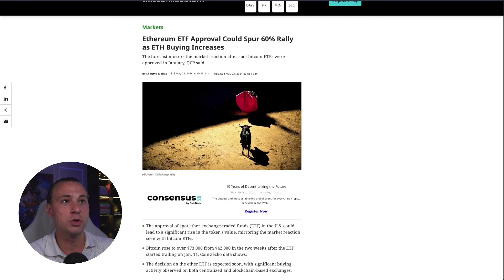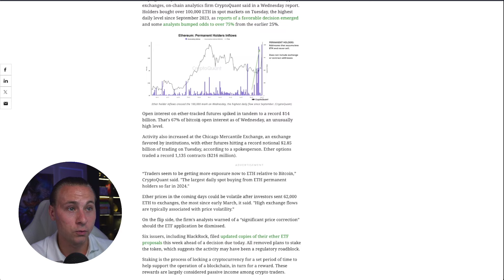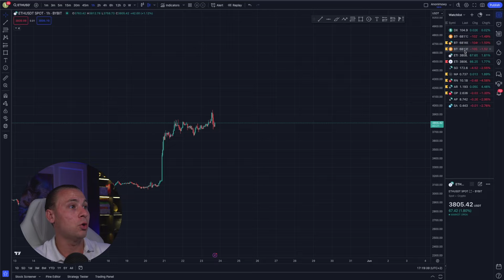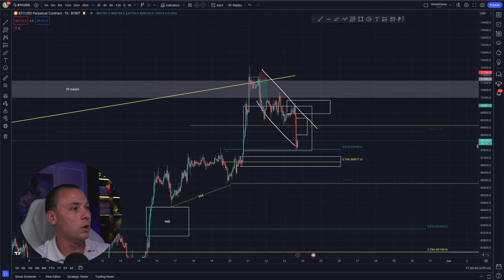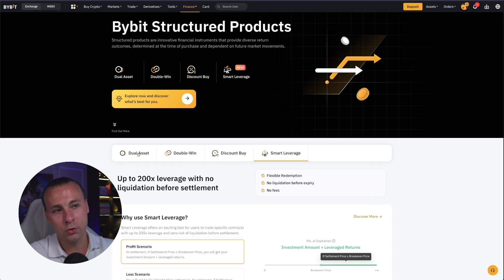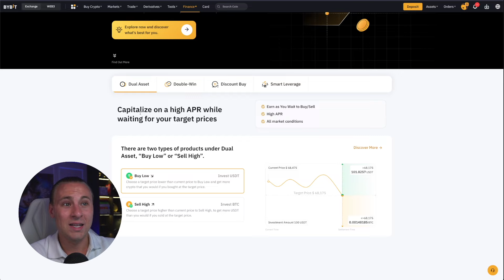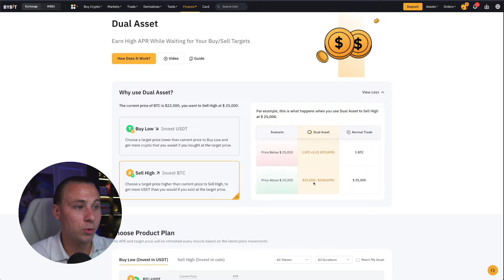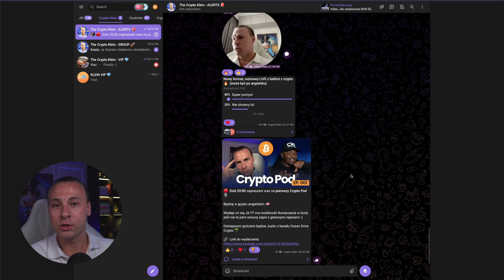🔴 CZY ETHEREUM ETF ZOSTANIE ZAAKCEPTOWANY? MOŻLIWE SCENARIUSZE!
00:00 Intro
1:00  Info